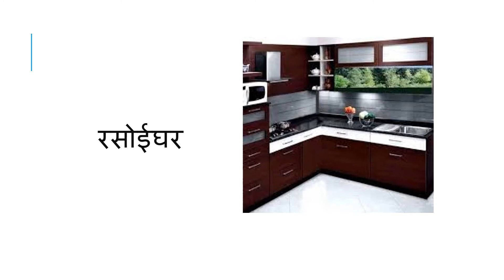पाठ -पकौड़ी ,कठिन शब्दों का उच्चारण